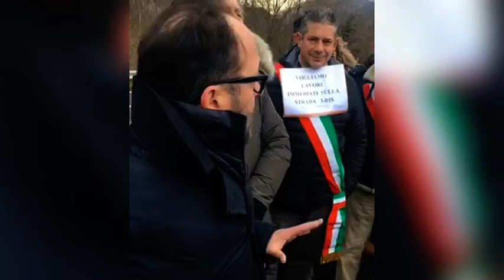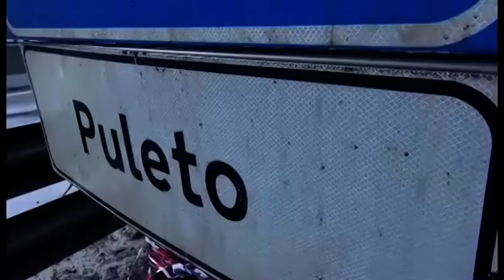I "dimenticati della E45" si ritrovano sulla superstrada. Slitta la decisione sulla riapertura